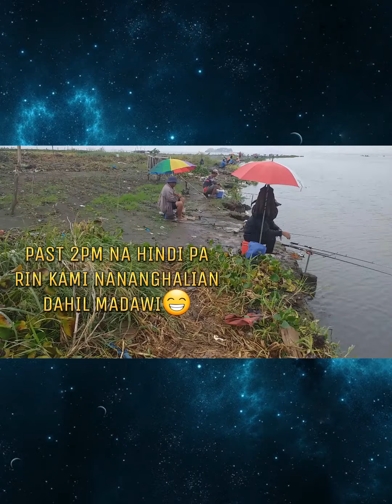NAPAKARAMI NG ISDA SA LOOC, CALAMBA LAGUNA FISHING SPOT. NAPAKARAMI DIN NG ANGLERS😁🎣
SARAP PAG GANITO ANG FISHING SPOT. HINDI KA MAIINIP KASI PANÀY ANG LABTIKAN NG MGA MAMIMIWAS SA DAMI NG ISDANG NAHUHULI.

DUMAYO PO KAMI NYAN SA LOOC, CALAMBA LAGUNA. RIVER CONNECTING LAGUNA LAKE KAYA NAPAKA-KAPAL NG ISDA.

SA MGA NEWBIE SA FISHING DITO PO MAGANDANG MA-GPRACTICE DAHIL HINDI PO KAYO MAIINIP AT MA-DISAPPOINT.

SURE PO NA MAGEENJOY KAYO NA MAMIWAS DITO. MAKALUWAG LANG PO ULI KAMI NG SCHEDULE, BABALIKAN NAMIN ANG SPOT NA YAN.

ABANGAN PO ANG EPISODE 2 NG AMING FISHING ADVENTURES SA LOOC, CALAMBA LAGUNA.

MAHIRAP LANG PO TALAGANG MAG-EDIT AT ANG TAGAL NG EXPORTING PROCESS SA CAPCUT APP NG MAHABANG VIDEO KAYA NAPIPILITAN KAMI NA GAWING TWO (2) EPISODES.